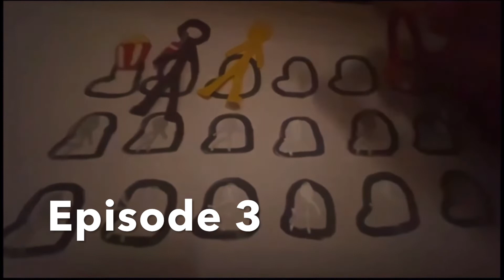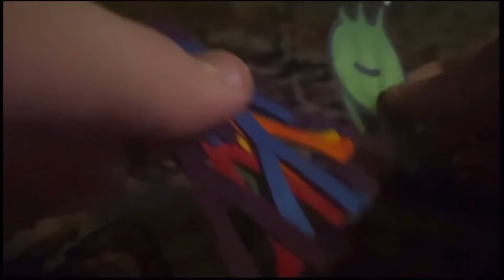Epic Moments - United Carolina (Series 1)